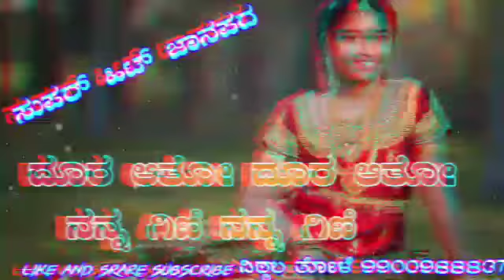||sudip helvar new super hit song||Kannada janpad song ದೂರ ಆತೋ ದೂರ ಆತೋ ನನ್ನ ಗಿಣಿ ನನ್ನ ಗಿಣಿ